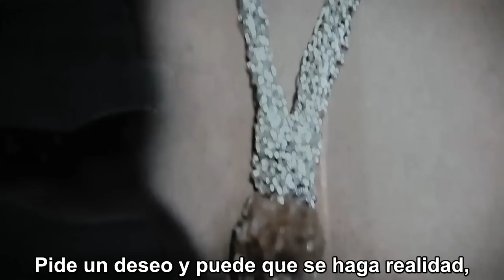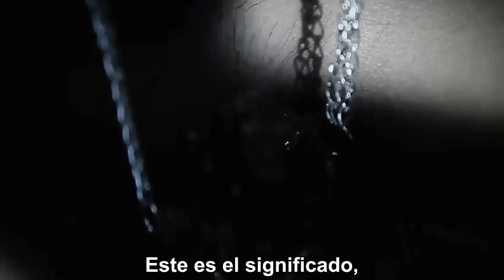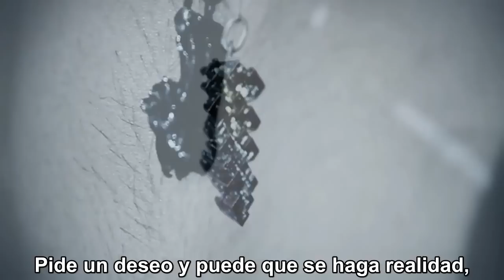Caught in a whisper - Moloko - Subtitulada en Español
Del álbum "I am not a doctor" de 1998.